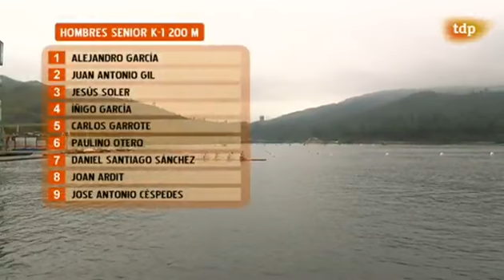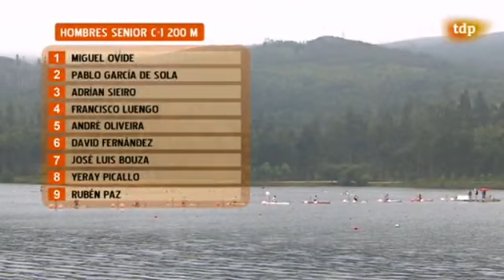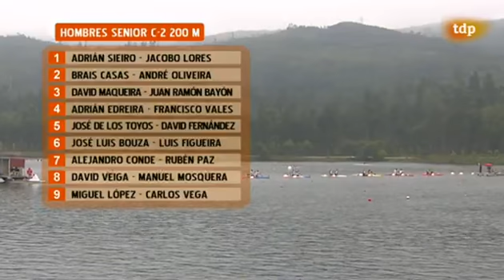Campeonato de España de Pista, Piragüismo 2013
Programa producido y emitido por rtve. Grabado en el embalse de Pontillón,Verducido (Pontevedra); durante el XLV Campeonato de España de Pista.